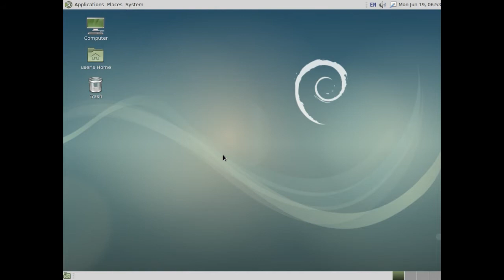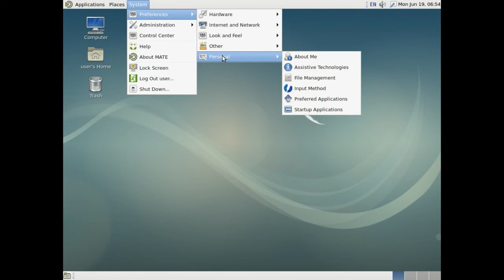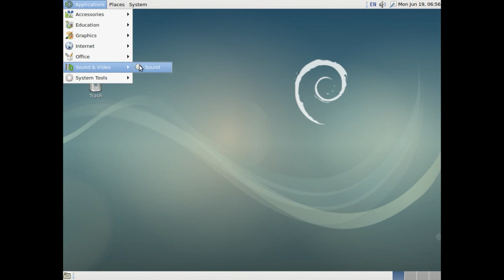Debian (live) 9.0.0 - MATE